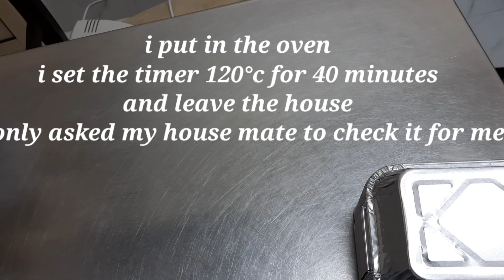my own lemon square cake 🤭😁✌👍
pinag ptactisan nnman
hindi kumpleto ang rikado kaya kung anu lang ang meron.